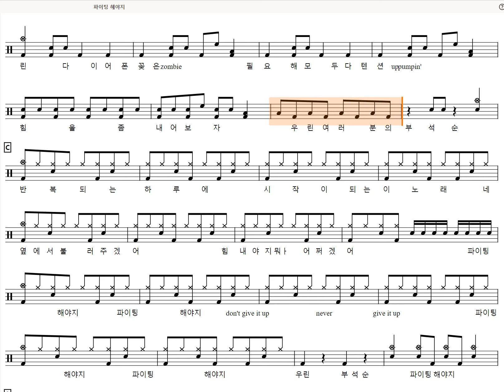[60s Preview] 파이팅 해야지(쉬운악보)-부석순 (Drum tutorial, DrumScore, DrumSheetMusic, DrumNotion,드럼악보)